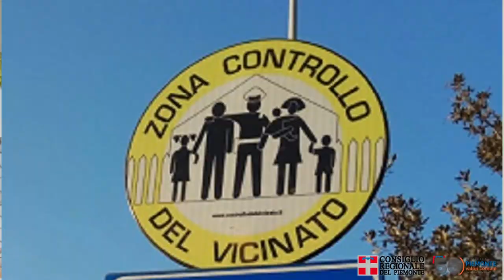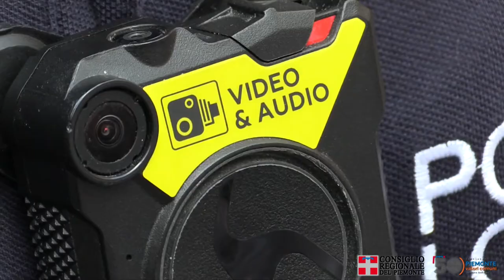Piano triennale di sicurezza integrata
Il Consiglio regionale ha approvato il Piano triennale di sicurezza integrata, tra i pilastri fondamentali del provvedimento l'iincremento della video sorveglianza sul territorio e la dotazione sperimentale di bodycam.